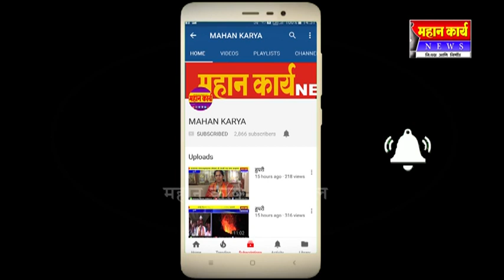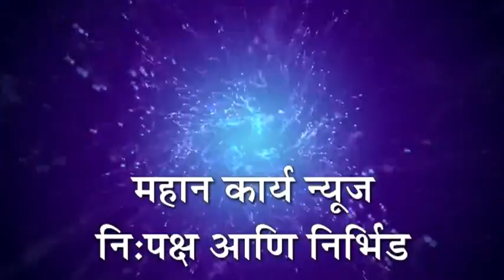शिरगुप्पी येथे मल्लिकार्जून कल्याण मंडपाचे उद्घाटन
शिरगुप्पी येथे मल्लिकार्जून कल्याण मंडपाचे उद्घाटन ; बसवलिंग स्वामींचे लाभले सानिध्य